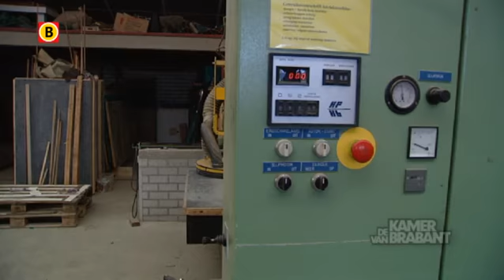Rapper Kempi gaat biljarten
In 'De Kamer van Brabant' houdt rapper en bedrijvendokter Kempi uit Eindhoven wekelijks de vinger aan de pols van de Brabantse economie.